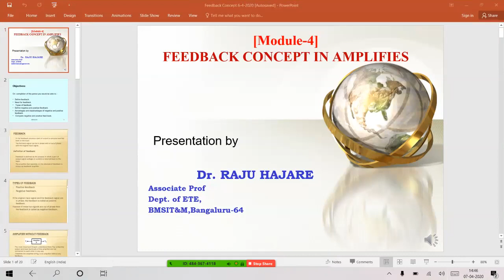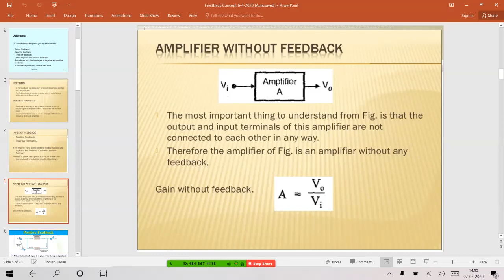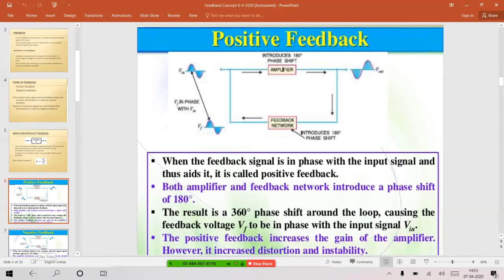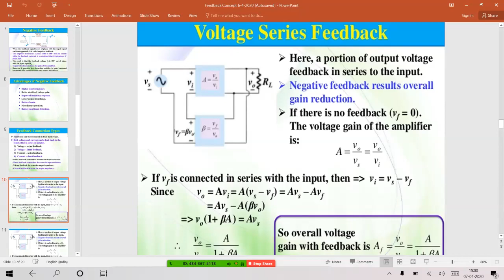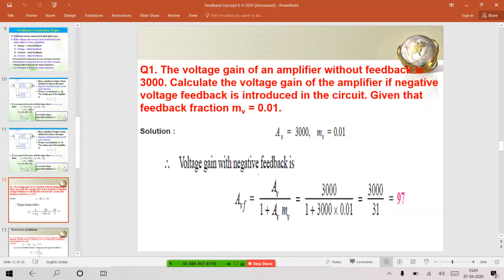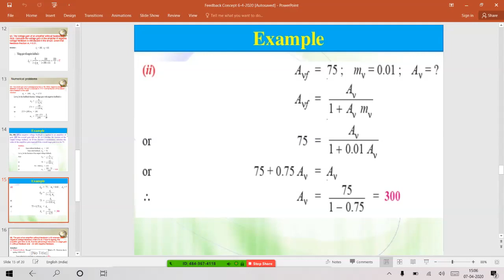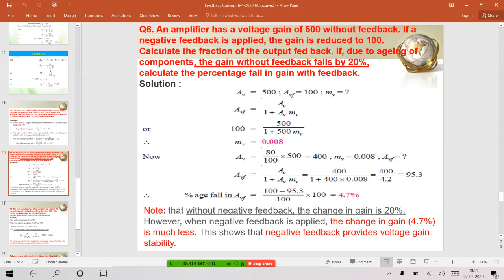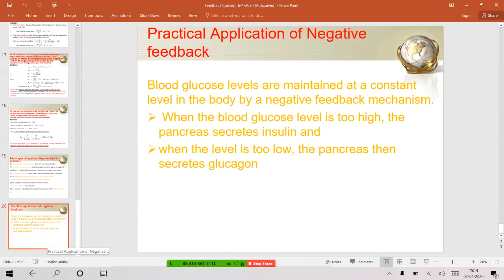Feedback concept in Amplifiers